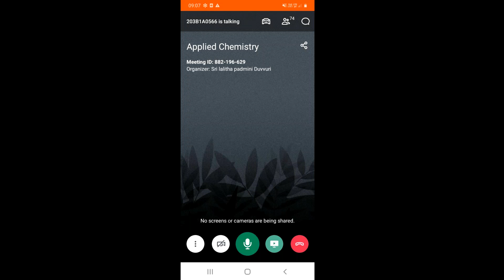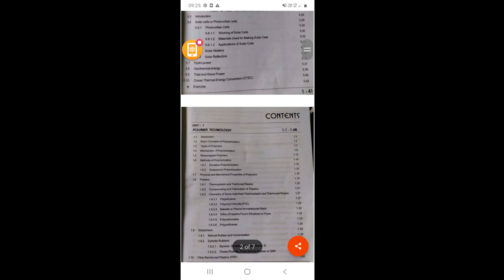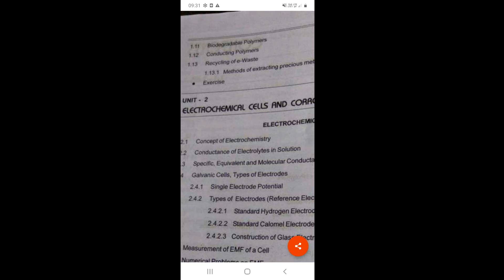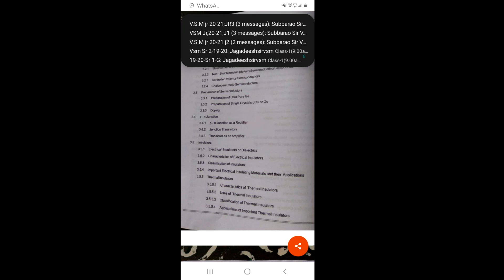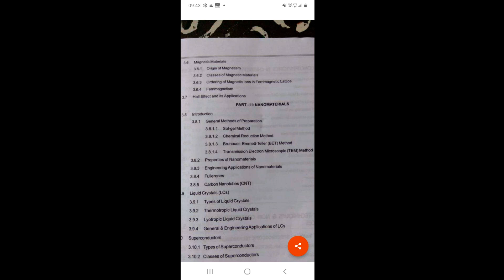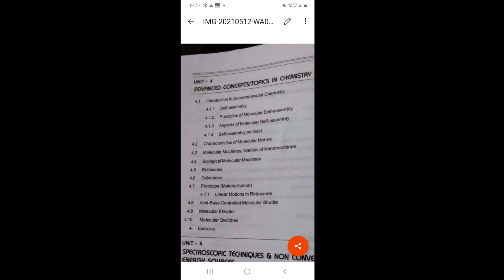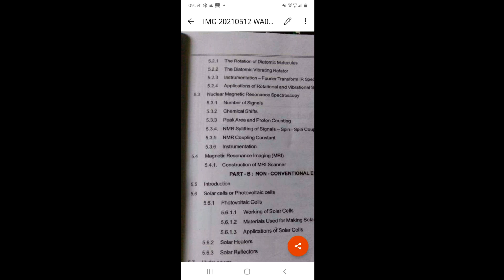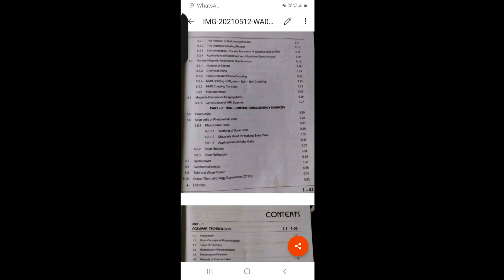UNIT-1 Introduction to Applied Chemistry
R20 B.TECH 1-2 APPLIED/ENGINEERING CHEMISTRY